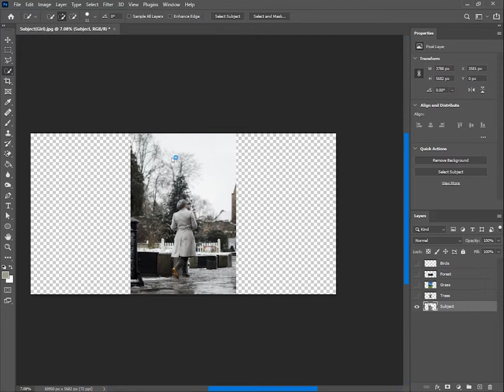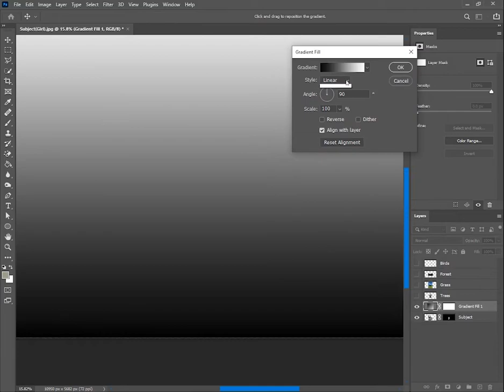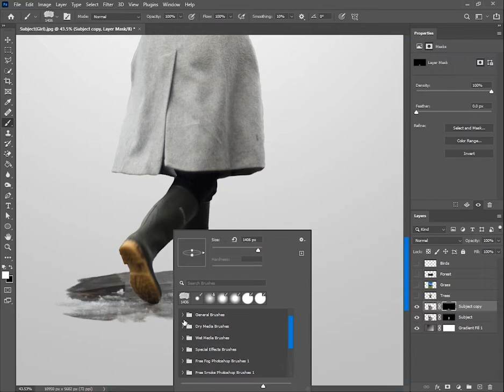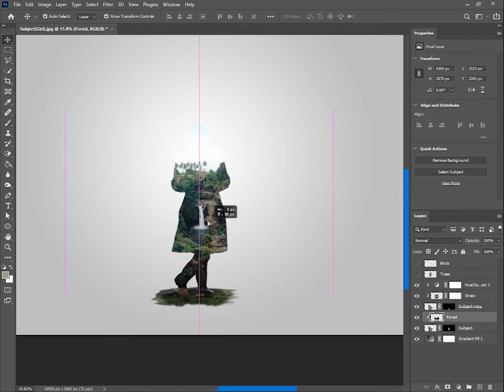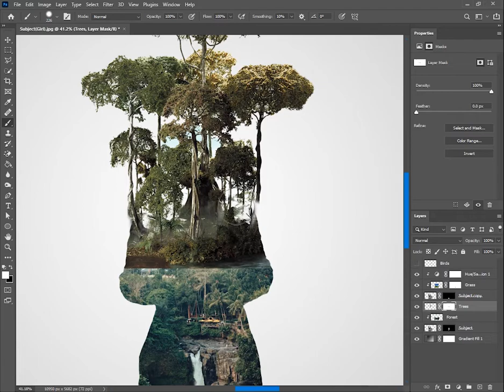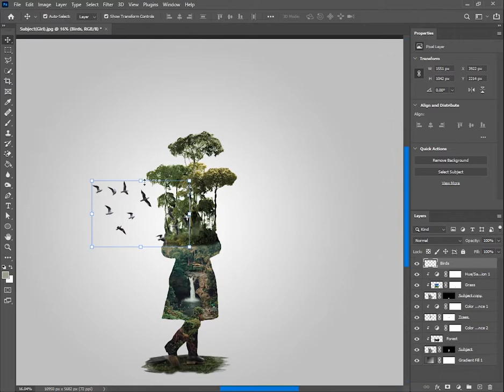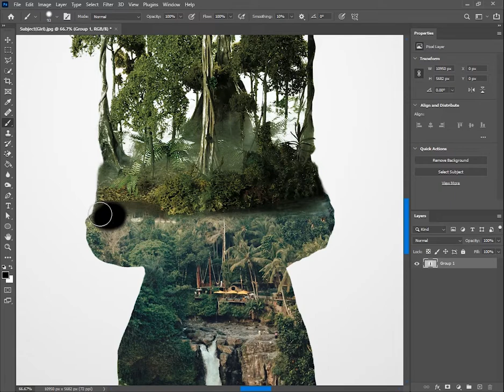Walking Forest - Photo Manipulation | Speed art